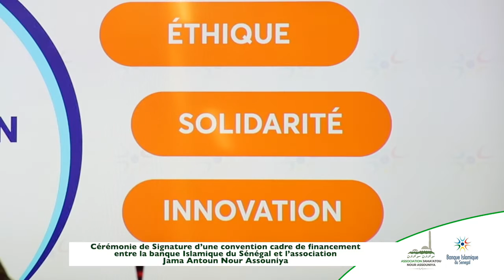Grande Mosquée Tivaouane: la Cérémonie de Signature du Convention avec la Banque Islamique🇸🇳